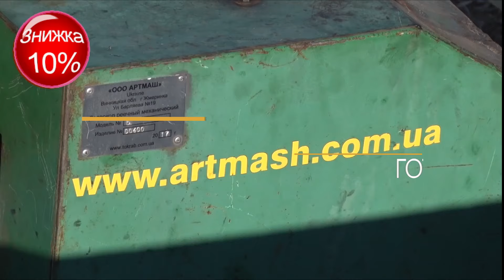💣 🧨Дровокол Артмаш зі знижкою 10% 🧨💣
Акційна знижка на промислові дровоколи Артмаш - 10 %. В акції беруть участь всі моделі: бензинова, електричні під 220 В і 380 В та комбінована.

ХАРАКТЕРИСТИКИ ДРОВОРУБА
Макс. діаметр: 500 мм
Макс. довжина: 600 мм (Під замовлення до 800 мм)
Створюване зусилля: 12 т
Розміри верстата (Д-Ш-В) м: 2.2х1.2х1.2
Вага: 250 кг

ТОВ "Атмаш", виробництво грануляторів, подрібнювачів та рейкових дровоколів.

Якщо бажаєте швидко дізнаватися про нові моделі, приєднуйтесь до нас у Фейсбук